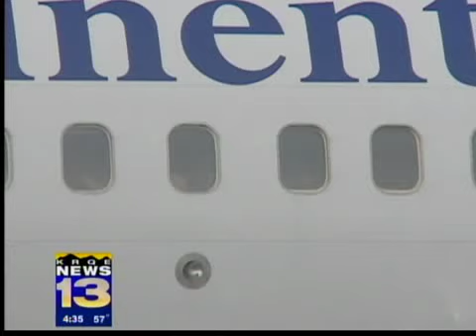Heart attack grounds plane in NM